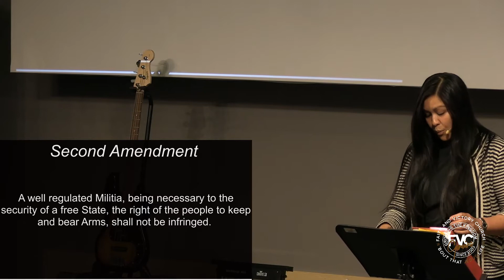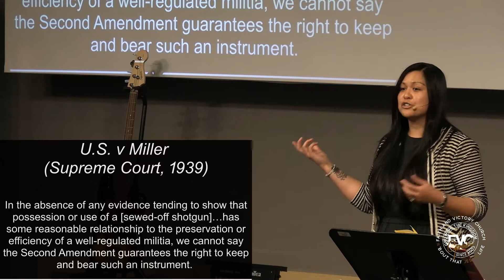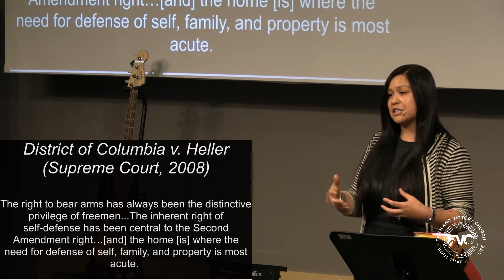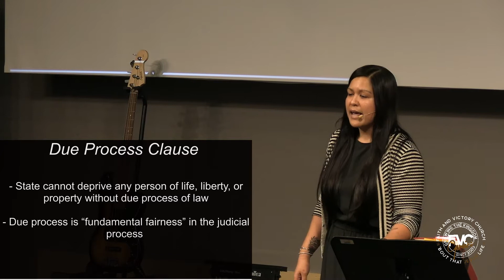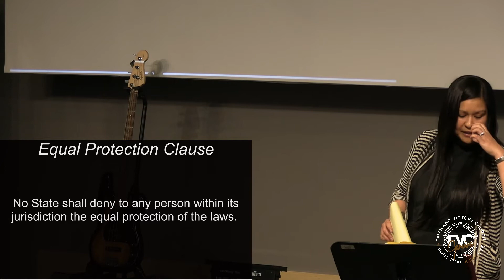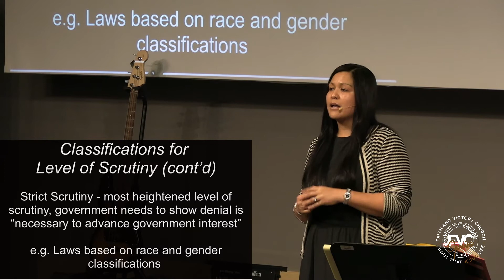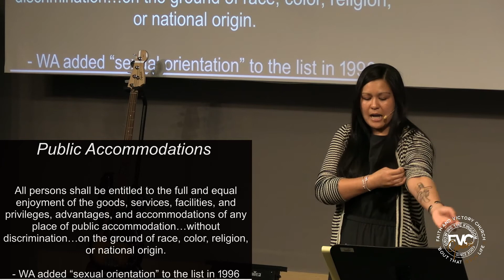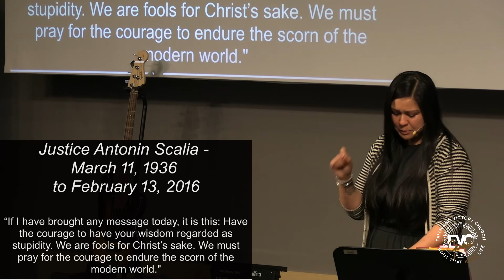The Lord Is The Maker Of Them All - Deacon Tiffany Gustafson - Wednesday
We welcome you to join us every Sunday at 9am and 11:00am.  And every Wednesday at 7pm.

1302 A St. SE